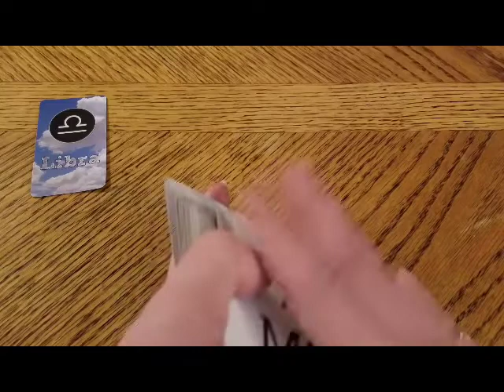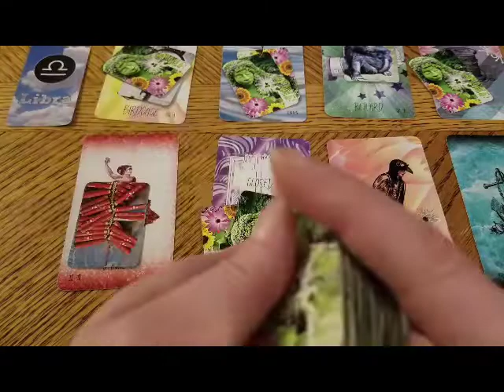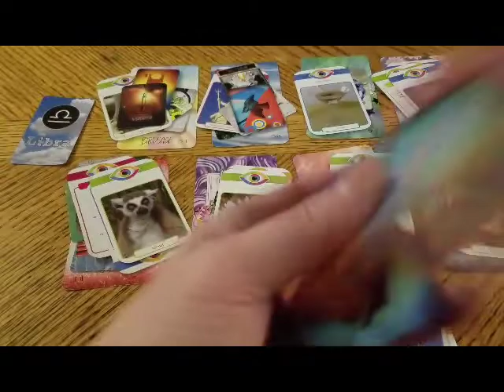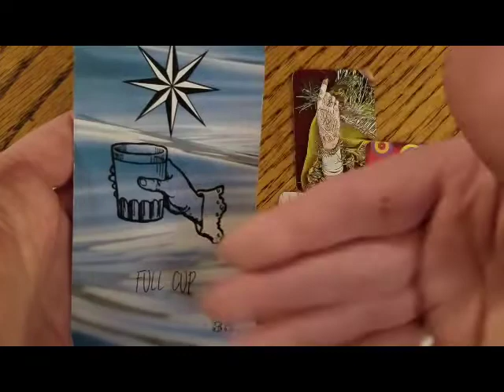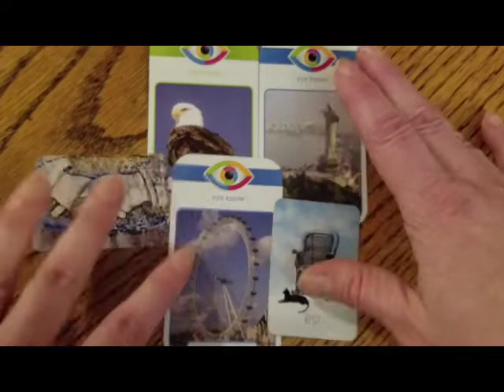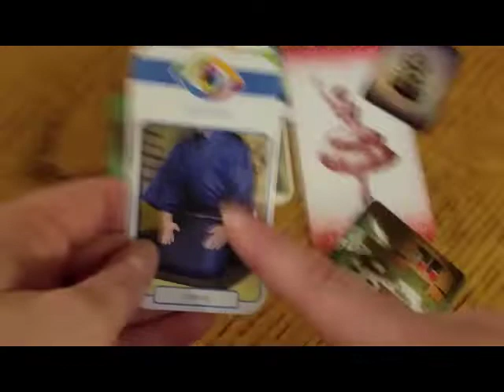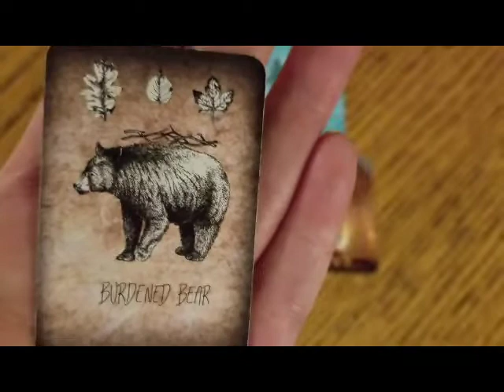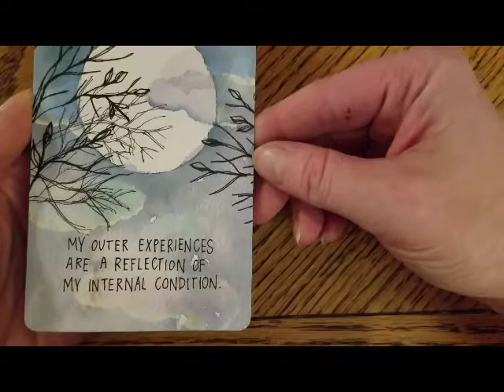LIBRA - "Anchor" DM DF TF Twin Flame STAR MS Tarot Story